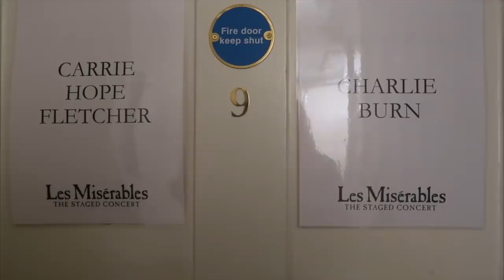Straddling A Heater...! | Vlogmas #2